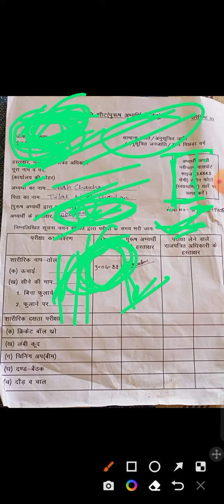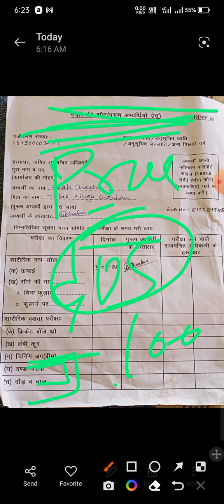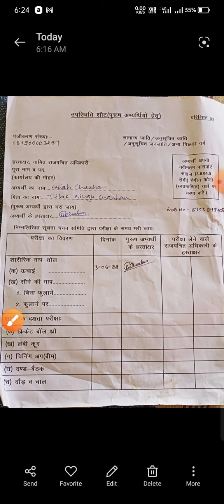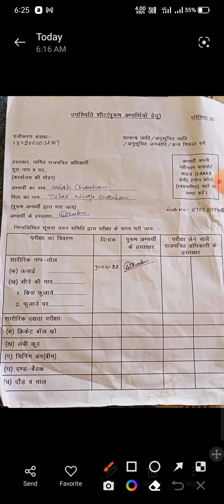🔥Uttarakhand police physical important news related to physical test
🔥Uttarakhand police physical new  full information for all candidates

हमारे चैनल पर सरकारी नौकरी की खबरें सबसे पहले पहुंचाई जाती है कृपया हमारे चैनल को subscribe karen भाई subscribe करना ना भूलना हम आपके लिए स्टडी मैटेरियल भी प्रोवाइड करते रहते है uksssc की सभी अपडेट और ख़बर के लिए अभी subscribe करें... अपने जौनसारी भाई को सपोर्ट करें plzzz🙏🙏🙏🙏🙏🙏🙏🙏🙏

uk police physical admit Card 2022
uk police physical admit card
uk police physical age limit kitna
uk police physical update 2022
uk police physical age limit problem
uk forest guard waiting list candidates

uk police constable exam update
Uttarakhand gk questions
Uttarakhand police constable gk previous years question papers
uk gk latest
uk Hindi important questions paper
uk police constable ans key
uk police constable
uk police physical  kb hoga
uk police constable age limit
Uttarakhand police physical new information
uksssc big update today
uttarakhand police physical dateuttarakhand police bharti physical test
uttarakhand police physical admit card download
uttarakhand police constable bharti 2022